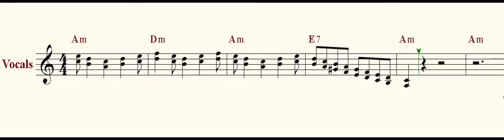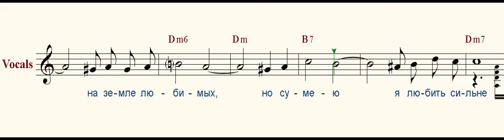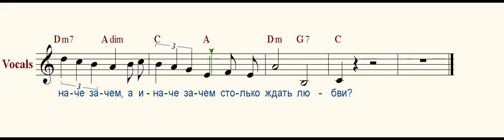Для тебя ( For you )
Для тебя, для тебя, для тебя
Самым лучшим мне хочется быть.
Все земные пути
Я готов обойти,
Все моря я готов переплыть.
Ты поверь, ты поверь, ты поверь,
Я сумею, всем сердцем любя,
С неба звезды достать,
Чтоб единственным стать

Будет радость ярче летних радуг,
И не злыми
Сразу станут зимы.
Сколько было на земле любимых,
Но сумею
Я любить сильнее!

Мир прекраснее сделаю я.
И рассвет, и зарю
Я тебе подарю,
Громче петь попрошу соловья.

Буду имя твое повторять
Бесконечно, бесконечно.
Буду слушать опять и опять
Я слова твои,
Только вечной должна быть любовь,
Только вечной, только вечной!
А иначе зачем, а иначе зачем
Столько ждать любви?
Слова И. Шаферана
Музыка Я. Френкеля